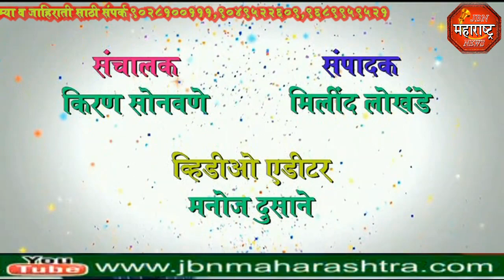jbn maharashtra news jalgaon